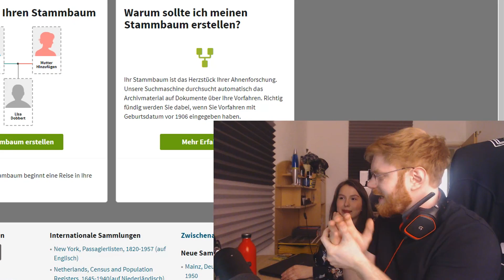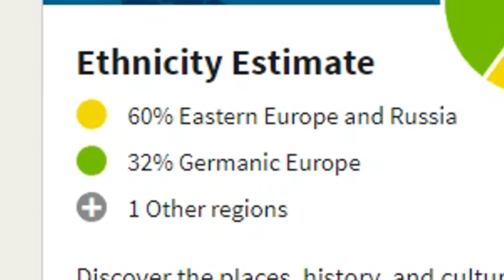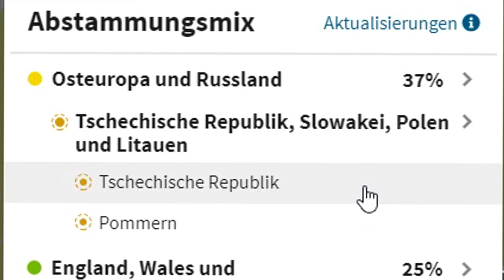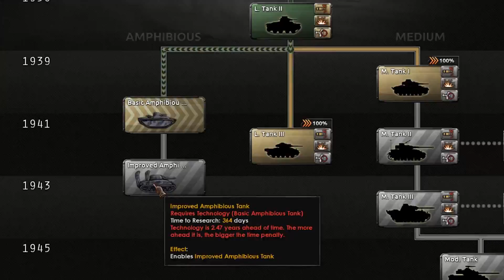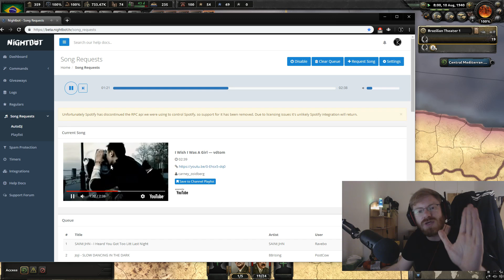BRAZIL IS DEFINITELY A BALANCED COUNTRY IN HOI4 MP! GIRLFRIEND FACE REVEAL! - HOI4 MtG Multiplayer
Come to Brazil! Come to Brazil TOMMY! Okay...okay I'm coming to Brazil...IN HOI4! HAHA GOT YOU THERE! Anyways we are playing Brazil in HOI4 Multiplayer and this country is a great example of something COMPLETELY BALANCED AND NOT BROKEN! Brazil only challenge, come to brazil challenge, HOI4 MP challenge...BLAH BLAH BLAH! Let's be honest here...it's a Brazil game. You guys will love it okay, no clickbait needed!

AND TO THE BIGGEST ALPHAS - Lextzo, Paetten, Mitchell A. B, Crawdaddy and Redbear!
Full videos can be found on twitch!

Title: BRAZIL IS DEFINITELY A BALANCED COUNTRY IN HOI4 MP! BRAZIL ONLY CHALLENGE! - HOI4 MtG Multiplayer